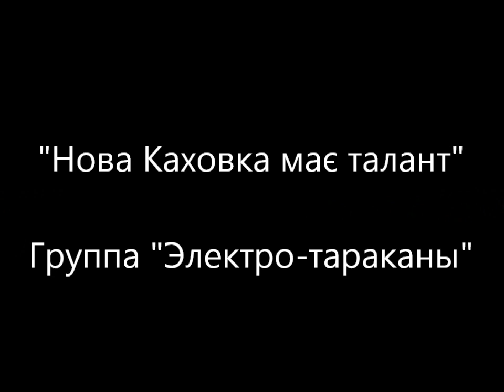Электро-тараканы - Нова Каховка має талант 2011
Выступление группы "Электро-тараканы" на кастинге Нова Каховка має талант 2011. Ищите результаты кастинга и подробный отчет на